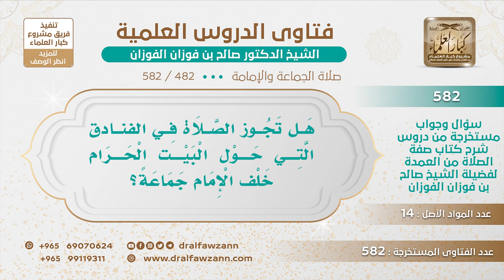[482 -582] هل تجوز الصلاة في الفنادق التي حول البيت الحرام خلف الإمام جماعة؟ - الشيخ صالح الفوزان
-"السؤال: هل تجوز الصلاة في الفنادق التي حول البيت الحرام خلف الإمام جماعة؟
الجَوَابُ: إذا اتصلت الصفوف وضاق المسجد وضاق أيضًا الساحات ضاقت وتواصلت الصفوف إلى الفندق الذي أنتم فيه فلا بأس، أما إذا كان فيه فراغ بينكم وبين الصفوف فلا تجوز الصلاة هناك.
للاشتراك في قناة الشيخ صالح الفوزان
سؤال وجواب من شرح صفة الصلاة ( 582 ) مقطع

للاستفسار والإقتراحات والدعم
رئيس الفريق
لمشروع كبار العلماء